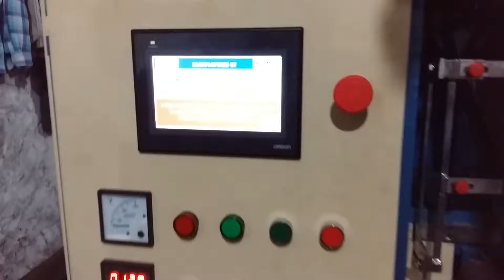stylo pack package machine(6)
stylo pack package machine